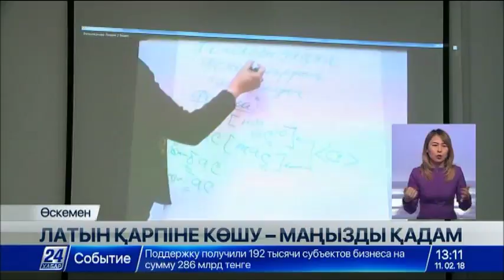Өскемендегі кітапханада латын қарпі оқытылып жатыр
Өскемендегі Пушкин атындағы облыстық кітапханада латын қарпін оқыту орталығы жұмыс істейді.

Заманауи мүмкіндіктерге толы орталықта 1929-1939 жылдары латын жазуымен жарияланған кітаптар мен мақалалар да жеткілікті. Жаңа әліпбиді үйренуге құштар өскемендіктер осында жиі бас қосады. Латын графикасына көшу үрдісін қолдаған ізденушілерге бұл жолы филология ғылымының кандидаты Анар Фазылжанова онлайн дәріс оқыды. Сөйтіп көпшілік аталған тақырыпқа қатысты сауалдарына толымды жауап алды.